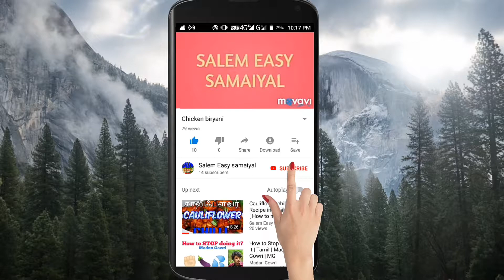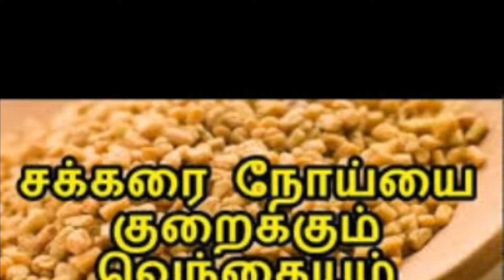இயற்கை வைத்தியம் | உடல்நலம் | medicine | ஹெல்த் டிப்ஸ் | Salem easy samaiyal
Welcome to Salem easy Samayal